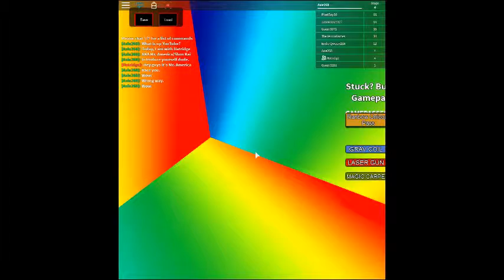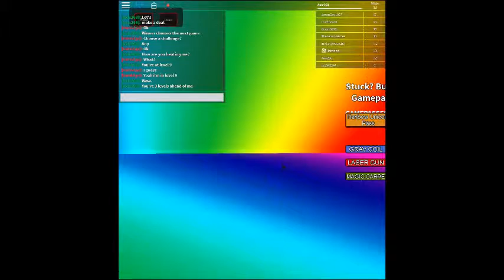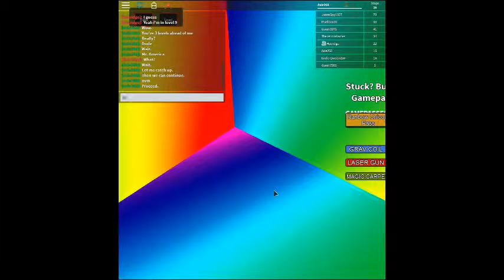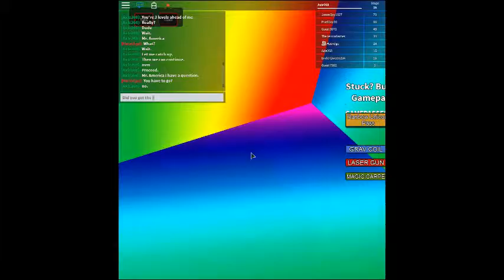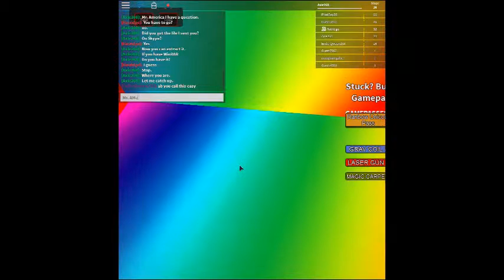ROBLOX Fun With Mr. America 2